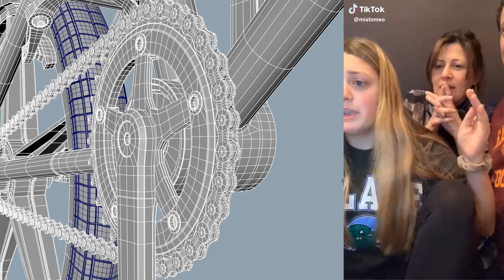When you Enable Sub D Mode & Your Holding Edges Work like a Champ: No Way 3D Modeling Meme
➡️Register for my FREE Hard-Surface Masterclass